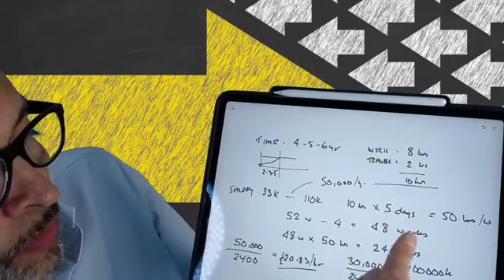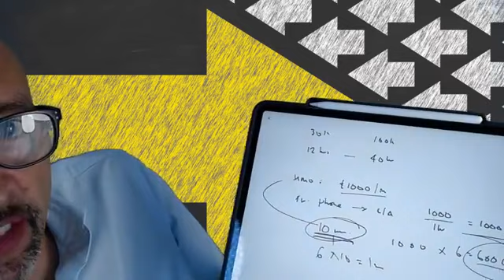Understanding the difference between ROI & ROTI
Hey folks it’s Dr Ro.

I wanted to do a live video on return on time invested versus return on investment, it’s a conversation piece that I have quite often, certainly when I have the three-day property training, I do.

Or any conversation with people about money is I usually ask questions about what's the ROI you’re getting on money but also what’s the return on time invested you’re getting?

Even in what you're doing.

Let me explain the difference between the two.

When you think differently to other people you will find there’s a thrust against that you’ve got to decide, are you going to do what you're doing?

I.e. going in the same direction as other people or are you going in the opposite direction because as Warren Buffet says observe the mass and do the opposite.

Learn more and connect with Dr Ro -

Meet them IN PERSON at: Personal Development Education & Community | Seekardo
Listen to more life changing PODCASTS at: Seekardo Podcast - Personal and Professional Development